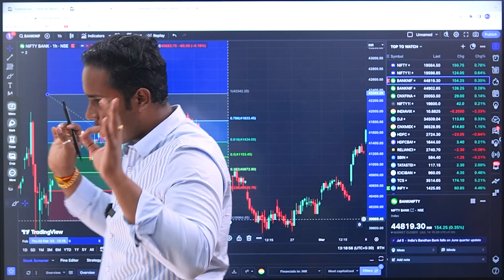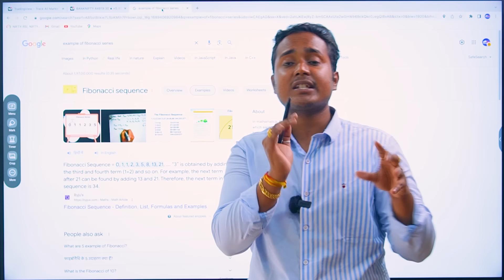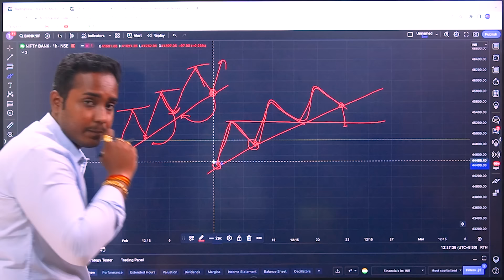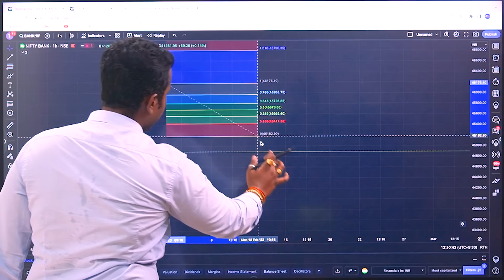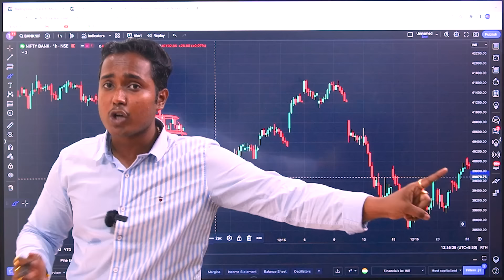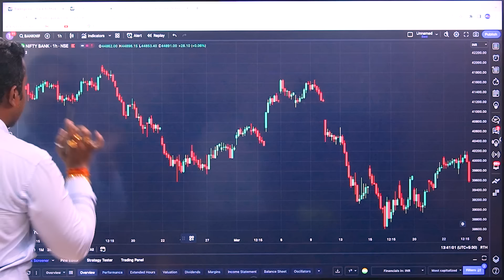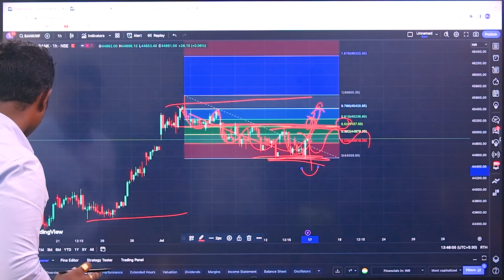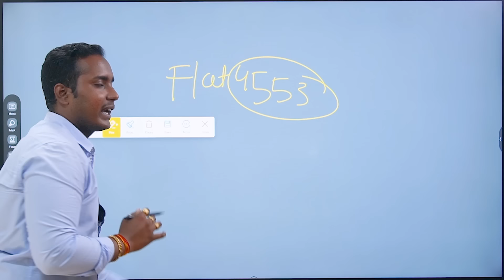Complete Fibonacci Trading strategy | Right way of using Fibonacci on Live Chart | basic to advance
EQUITY TO OPTIONS GROWTH PROGRAM (WEEKEND PROGRAM)

LIVE NIFTY BANK NIFTY DETAILED MARKET ANALYSIS